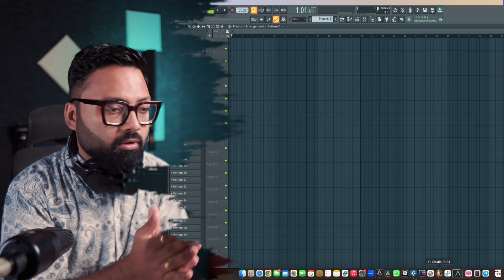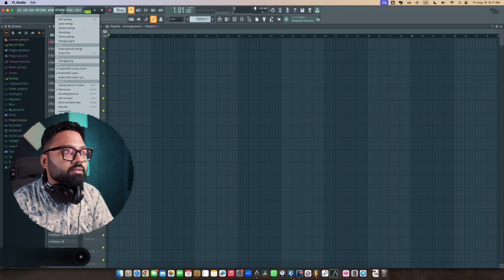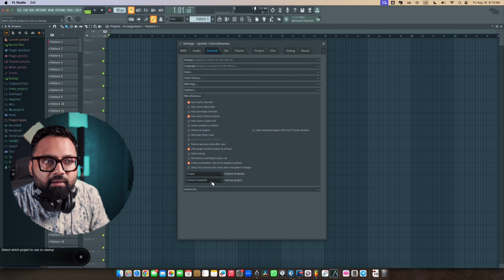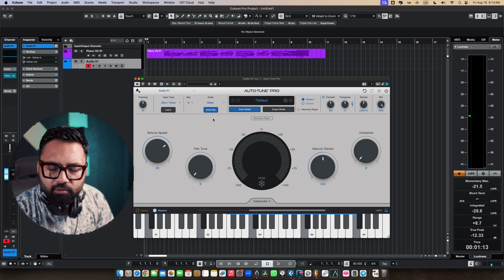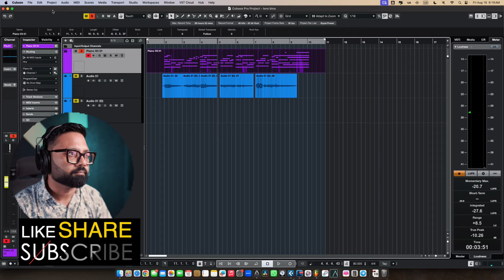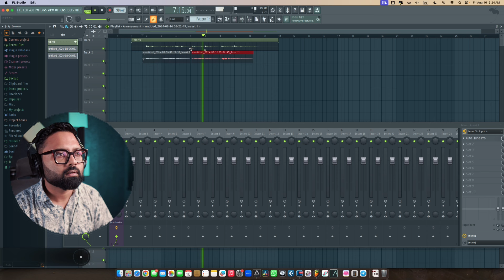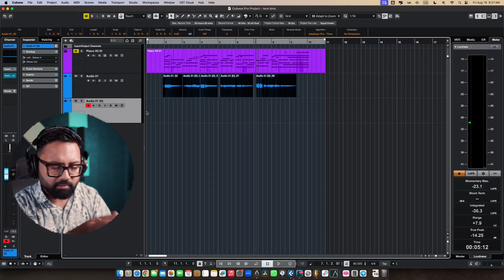Fl Studio V/S Cubase Recording Quality Test Might Surprise You | Arijit Saha | Hindi